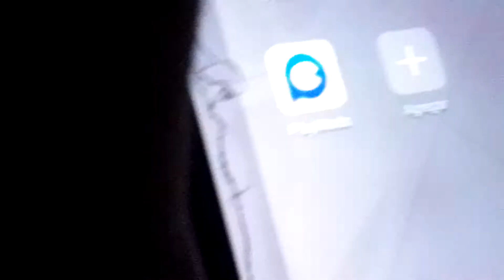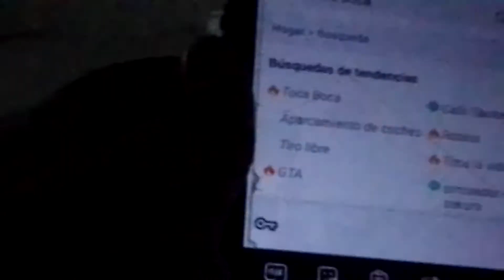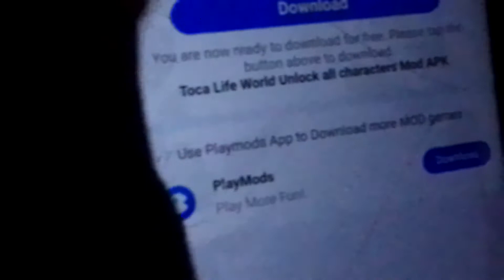tuto de como tener toca boca con los lugares de bloqueabos 😝♥︎🐹